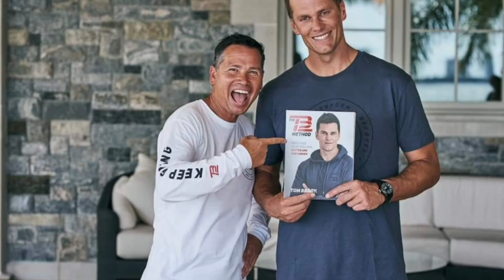Tom Brady Going to Hollywood Super Bowl NFL 2021/ Road to 7th rings/ mini movies Tom Brady